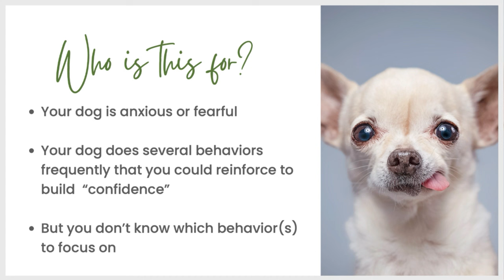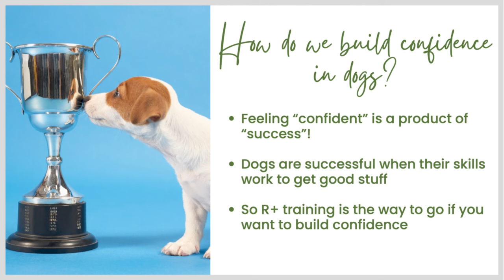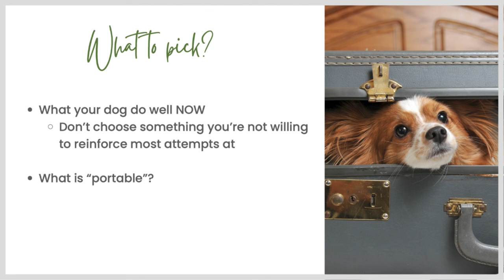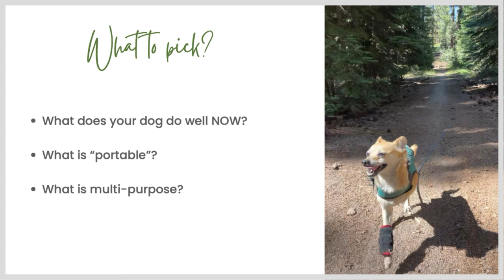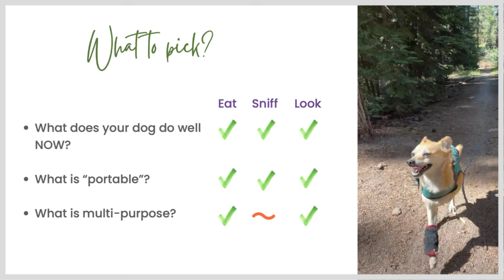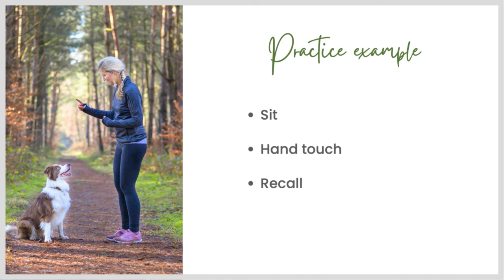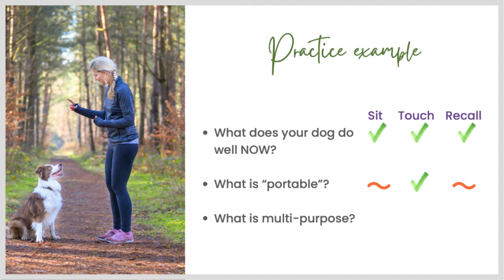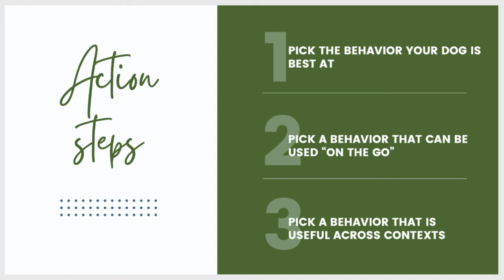Which behaviors build your dog's "confidence"?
Learn how to focus your training to build your dog's confidence!

🎁Get your free guide on how to support your fearful dog

Have a question?